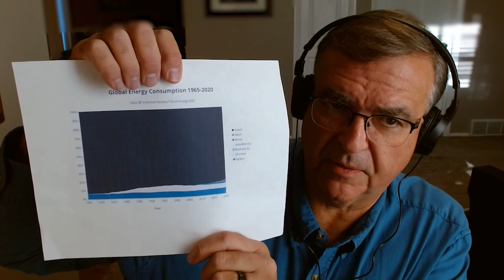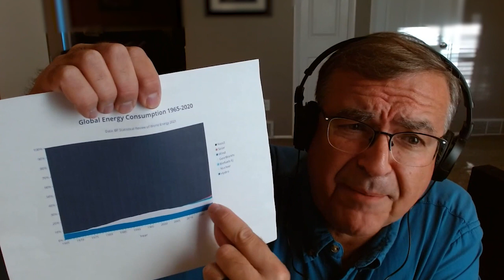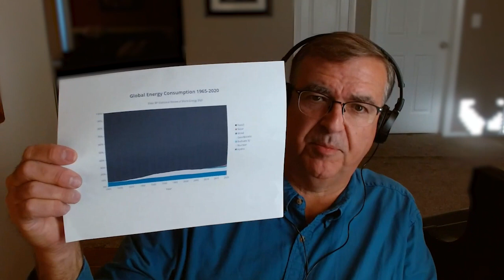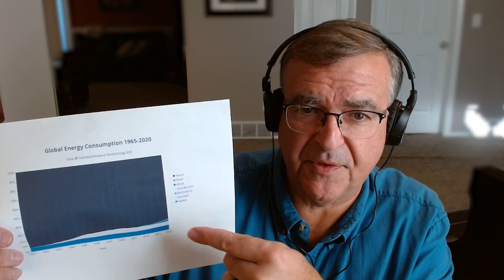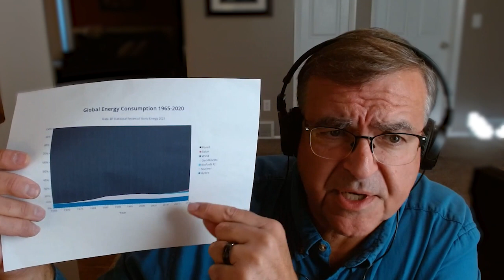Why the world NEEDS synfuels and high-temperature heat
BF Randall, an environmental lawyer who has made a rapid rise on energytwitter for his detailed threads on mining and energy, explains why we may be pursuing the wrong strategy to decouple human well being from emissions. Namely, by focusing on decarbonizing electricity, we are ignoring and even increasing the 85% of global primary energy that comes from fossil fuels for non-electricity uses.

Randall argues that, more than almost anyone appreciates, crude oil heavy distillates are the lifeblood of modern civilization, and the heart that pumps it is the diesel engine. From mining to trucking to trains to marine transportation, the low RPM, high torque diesel engine is indispensable. The dramatic increase in global mining, ore processing, and transportation associated with stated goals for renewable energy would only cement the diesel engine's role as the machine behind the machine.

To Randall, the diesel engine is not something we should get rid of but protect as "the most efficient engine ever created by humans." He argues that the low-hanging fruits of decarbonization, and the only option likely to make inroads into the fossil energy black box that makes up 85% of global energy use, are high-temperature nuclear heat and the synthesis of synfuels using non-crude-oil feedstocks to provide the heavy distillates required to sustain the engines of our civilization.